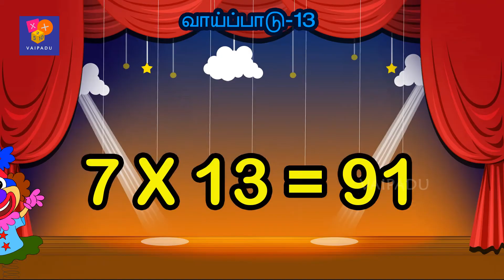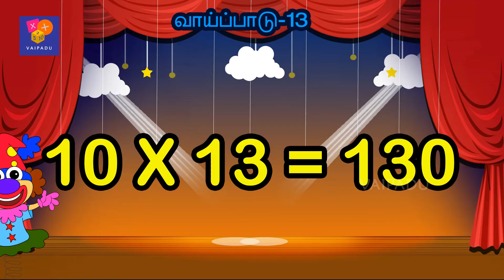Tamil Multiplication of 13 Table in Tamil | 13 ஆம் வாய்ப்பாடு | Table of Thirteen 1 x 13 = 13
Hi Friends
In this video Tamil Multiplication of Thirteen Song …